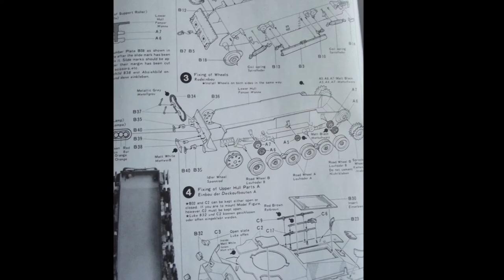NEW LAYOUT /WELCOME ON MY PANZERTRACKS DIORAMAS CHANNEL1:35 -:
NEW YEAR ,new display for my channel

take a look - thank a lot my friends

jy;-))